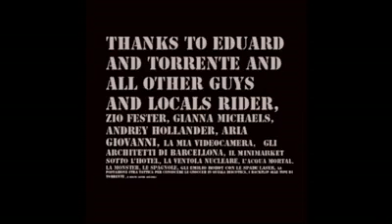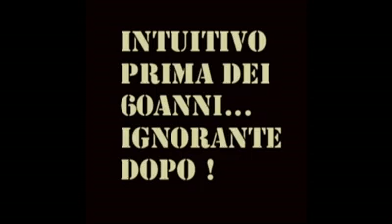barcellona BMX trip 2011.mp4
finalmente ci siamo girati le curve ed i muretti delle incredibili architetture di barcellona ! vacanza indimenticabile anche grazie all'aiuto di eduard, torrente ed altri locals che ci hanno aiutato nel trovare spot e divertimenti notturni in questa fantastica città ! riders: Leonardo Galloni, Dado, Fabio Matrone.
edit : Leonardo Galloni
soundtrack : illegal substance-final detination ; El Da Sensei-crowd pleasa